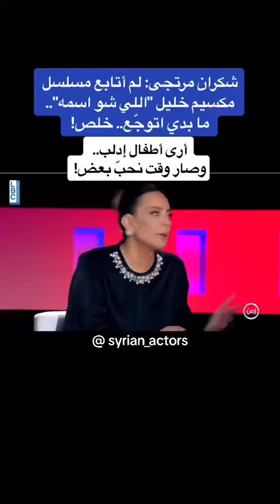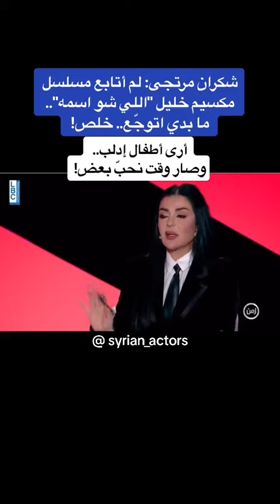شكران مرتجى تتكلم عن مسلسل ابتسم ايها الجنرال